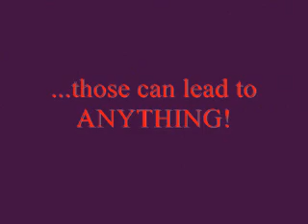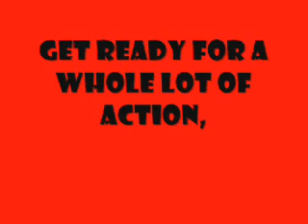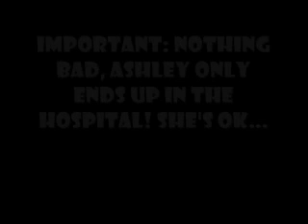Coming Soon - Flat Earth, The Movie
Trailer of a loser changing the world in one wish! BEWARE WHAT YOU WISH FOR...PLEASE COMMENT AND RATE